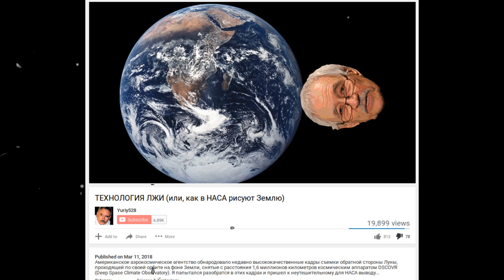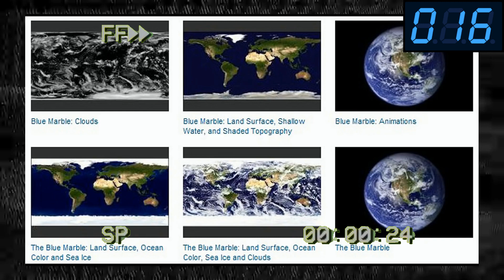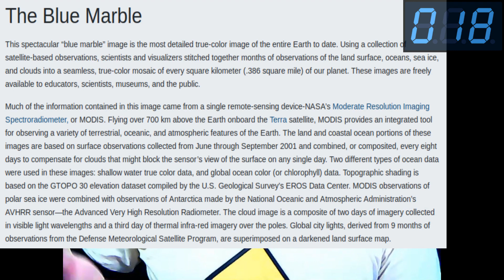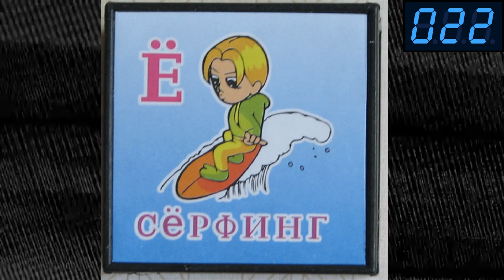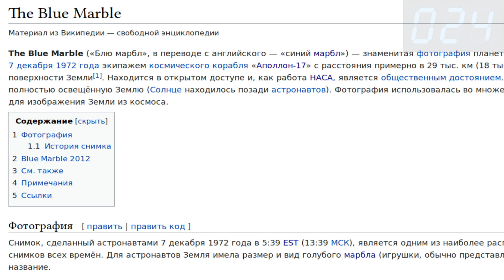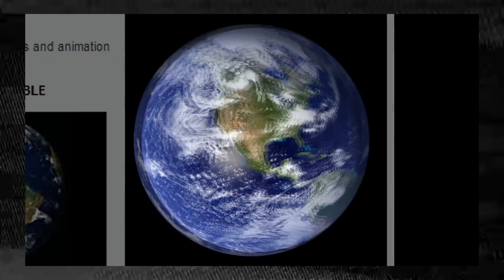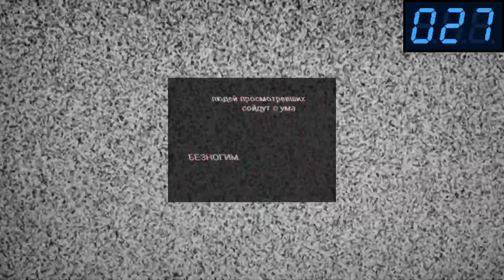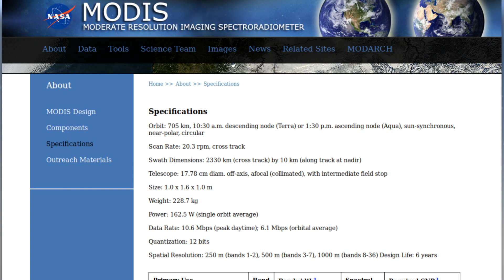Лунофобия: Елхов Ю.А., корифей астрономии (3/3) [ЗАБАГОВАННОЕ ВИДЕО]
Елхов окончательно приходит к выводам, неутешительным для НАСА.

00:35 - Вечерний Мадагаскар
04:21 - НАСА стряпает, Елхов заботится об американских налогоплательщиках
06:15 - Елхов внезапно забывает английский язык
08:24 - о значительности расстояния 700 км
08:44 - о сфабрикованных роликах и трёх матрицах, матрицах, МАААТРИЦАААХ
10:22 - неужели *все* изображения Земли являются подделкой?!
14:27 - снова "фотография" Blue Marble 2001
19:41 - ищем следы присутствия человечества на безликой и пустой планете
26:05 - ПРОПУЩЕННЫЙ ФРАГМЕНТ
28:58 - мерзкая гадкая планета!
29:41 - потрясающая непрофессиональность исполнения чудовищной подделки
35:05 - пипл хавает теорию уважаемого эксперта
38:33 - сон разума Елхова Ю.А. и котята, щенки, драконы...
40:52 - достаём кролика из-под зеркала